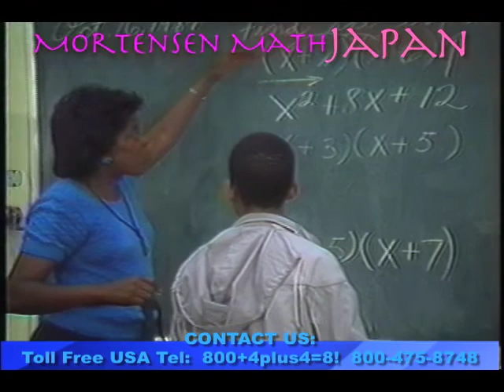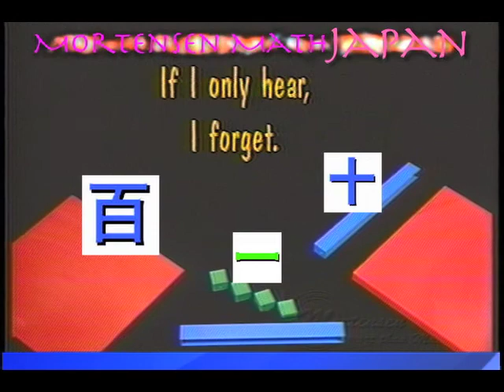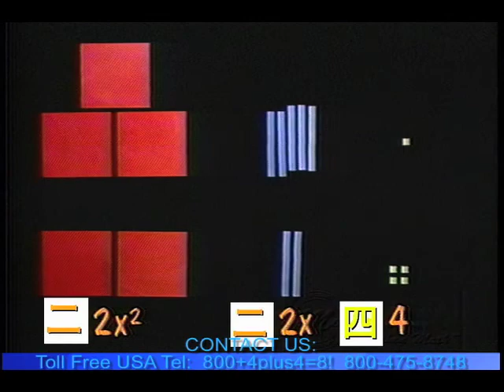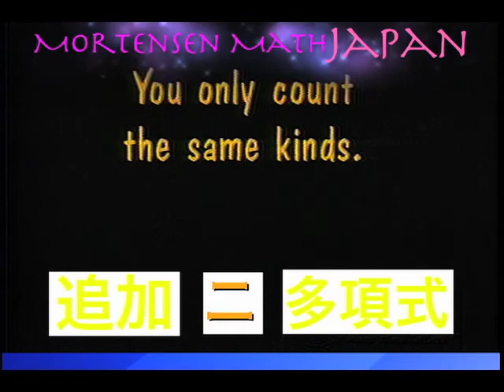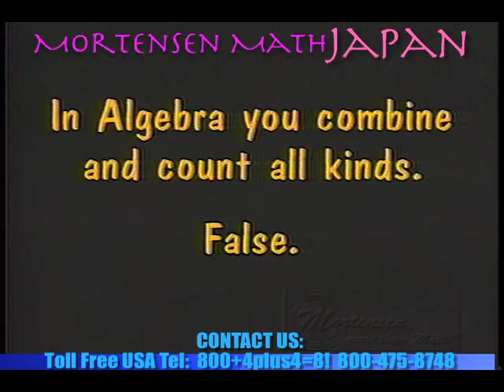Japanese Algebra 1, Mortensen Math Japan, Kids Montessori K-12 Pre-school Homeschooling video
Japanese Algebra 1, Factoring Blocks, with Smiley Face Books using Japanese Numerals, Mortensen Math Japan, Algebra, Factoring Expressions, with Jerry Mortensen, Mortensen Math manipulative blocks, Kids Montessori K-12 Homeschooling Pre-school Kindergarten mathematics tutorial video.\